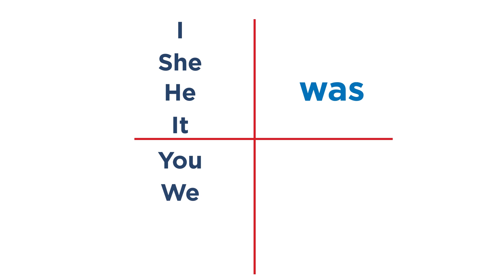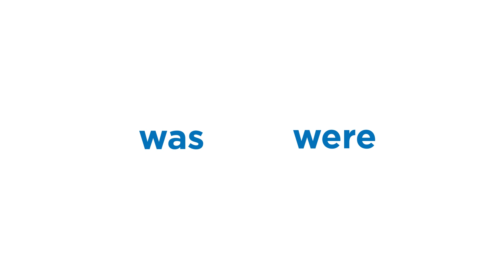WAS WERE Full English